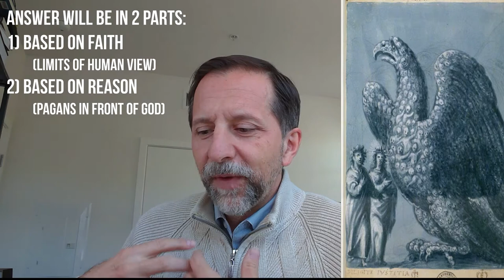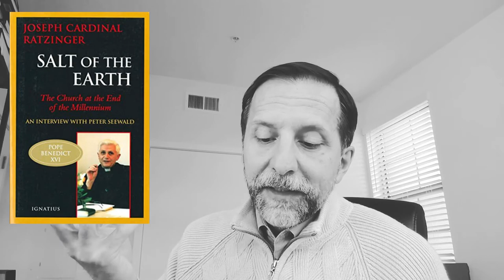PARADISO CANTO XIX Commentary and Analysis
Canto XIX of Dante’s Paradiso - commentary.

Heaven of Jupiter, divine justice.

00:00 Canto XIX - Overview
2:10 Dante's crucial problem
4:37 The 3 miracles of the Eagle
9:47 Il gran digiuno
11:40 The Eagle's Reply - prelude
15:23 Dante's Question
17:45 Eagle's Answer - based on Faith
19:38 Eagle's Answer - based on Reason
23:07 LUES!
24:13 Salvation of Non-Christians
25:12 St. Augustine
25:46 St. Thomas Aquinas
26:32 Karl Rahner
27:43 Lumen Gentium
28:57 Joseph Ratzinger
31:08 Dalai Lama

Correction on the Lumen Gentium section: the content I referred to is from article 16, not from article 19.